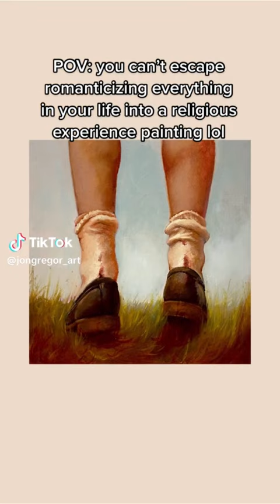artist painting art